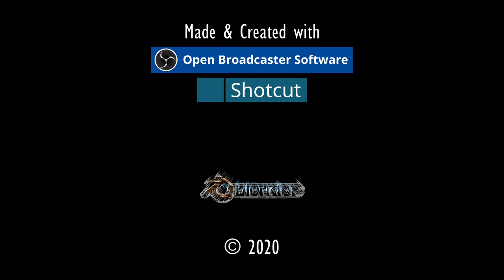VERFL. MINENSCHATZ⚓ODYSSEE-Im Auftrag des Königs, V2.6 (L'Hiver) #276★Let's Play [Gothic 2 Mod][GER]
"VERFLUCHTER MINENSCHATZ".⚓ ODYSSEE-Im Auftrag des Königs, V2.6 (L'Hiver) #276★Let's Play- [Gothic 2 Mod][GER] ⚓

Entwickler/Publisher:
Piranha Bytes/Jowood